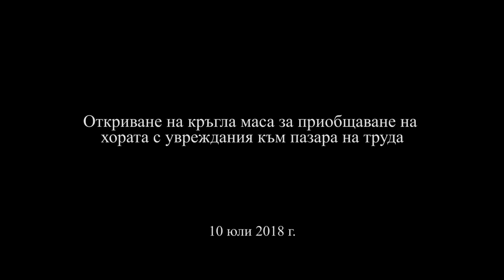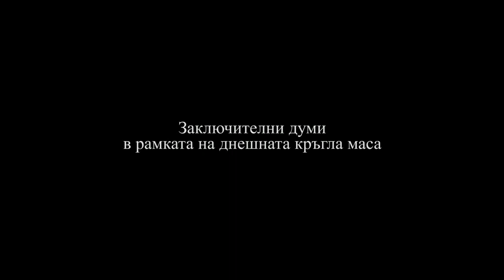Румен Радев Националния съвет за интеграция на хората с увреждания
Румен Радев:
След срещата ми с представители на Националния съвет за интеграция на хората с увреждания в края на миналата година реших да създам инициатива в подкрепа на трудовата реализация на хората с увреждания. Провеждането на днешната кръгла маса, в която участваха организациите на и за хора с увреждания, на работодателските организации, на Министерството на труда и социалната политика и на Националното сдружение на общините в Република България, е стъпка в тази посока.

Дългът ни като общество към хората в неравностойно положение не се изчерпва с това да осигурим лична пенсия или социални помощи. Те са необходими, но не и достатъчни за тяхната интеграция и могат да доведат до изолирането им от обществото, ако не са придружени от конкретни действия. Трябва да изградим среда, в която хората с увреждания да се чувстват достойни и пълноценни граждани на нашата държава. Тогава можем да кажем, че България наистина е цивилизована държава.

Под егидата на президентската институция ще бъде създадена контактна група за пълноценна интеграция на хората с увреждания, която да обедини усилията на институциите, неправителствените организации и бизнеса. Днешната кръгла маса ще се превърне в ежегоден форум, на който да бъде отчитан постигнатият през годината напредък в процеса на социална интеграция на хората с увреждания.

На форума предложих още да бъдат учредени годишни награди за социално отговорния бизнес и трудовите организации, интегрирали най-пълноценно хората с увреждания.